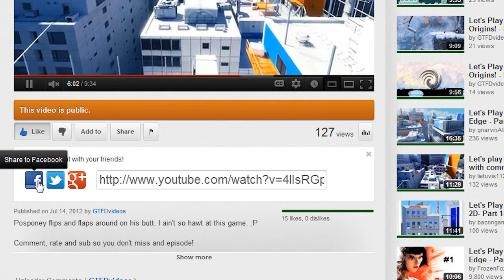Let's Play Rayman Origins! - Part 35 - Suck it Up! [Commentary] [HD]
Posponey embarks on his quest. to. Do something. Well. There appears to be an evil old lady involved. And some Lums...Lums are pretty dandy things. Oh well, fun plat-former!